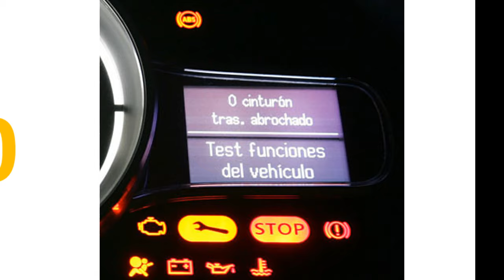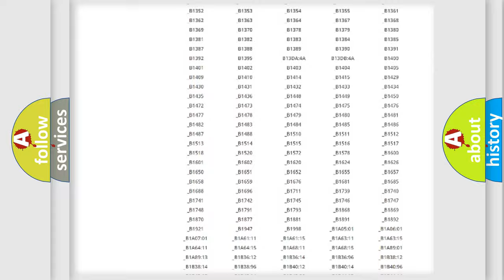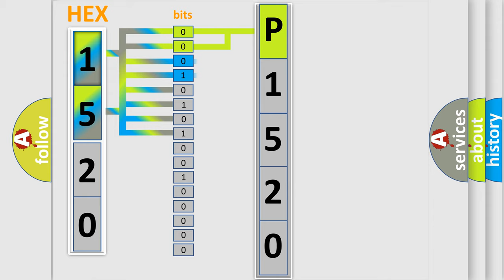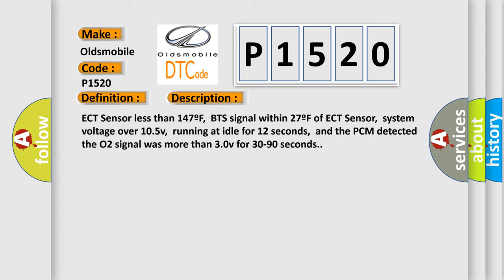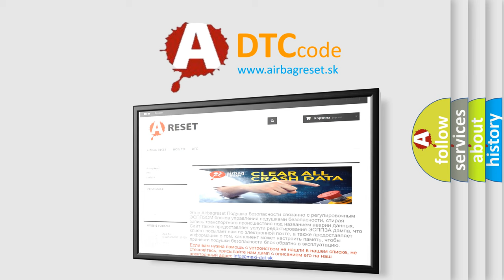DTC Oldsmobile P1520 Short Explanation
Contents:
0:21 Basic DTC analysis according to OBD2 protocol standard.
1:48 Insight into programming
2:58 A diagnostically understandable description of the Diagnostic Trouble Code
3:05 Basic error definition

Make:
Oldsmobile
Code:
P1520
Definition:
O2 (B1 S1) Heater Circuit
Description:
ECT Sensor less than 147ºF,BTS signal within 27ºF of ECT Sensor,system voltage over 10.5v,running at idle for 12 seconds,and the PCM detected the O2 signal was more than 3.0v for 30-90 seconds.
Cause:
ASD relay output (power) circuit to the heater is openO2 heater ground circuit is open or has high resistanceO2 heater element is damaged or it has failedPCM has failed